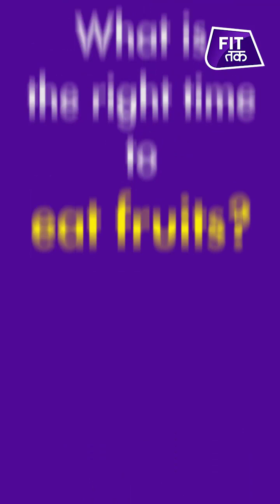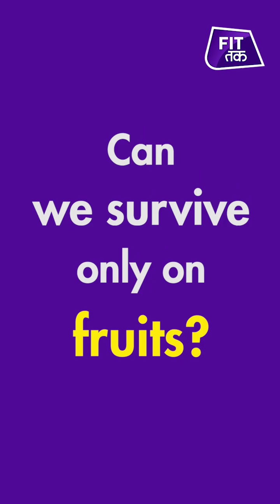Are You Eating Fruits The Wrong Way? | Fact Check | Fit Tak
Fruits are a perfect balance of fibers, vitamins and potassium. But is it advisable to have it any time? Watch this video and find out.

Kick the stress, let Reader’s Digest deal with the rest.